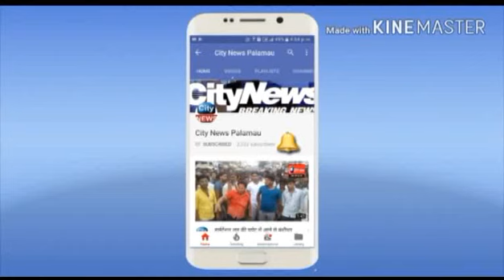रंका प्रखंड में व्याप्त भ्रष्टाचार के खिलाप गोलबंद हुए भाजपाई , मुख्यमंत्री को भेजा ज्ञापन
बैंक के क्रिया कलाप और पीडीएस के दुकानदारों के क्रिया कलापो पर उठाया सवाल ,कहा भ्रष्टाचार में लिप्त है दोनों